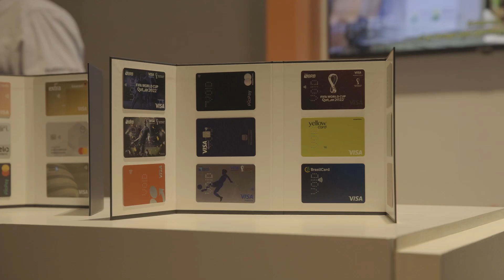Resumen Digital Bank Santiago 2024